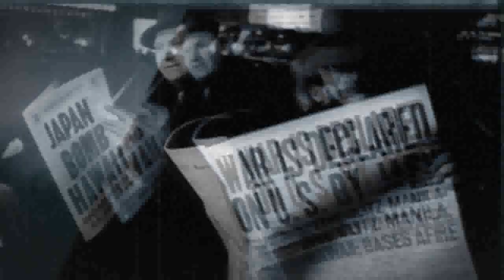World War II Begins (Call of Duty: World at War)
Call of Duty: World at War is a 2008 first-person shooter game developed by Treyarch and published by Activision. It was released for Microsoft Windows, the PlayStation 3, Wii and Xbox 360 in November 2008. It is the fifth main installment of the Call of Duty series and returns the setting to World War II.